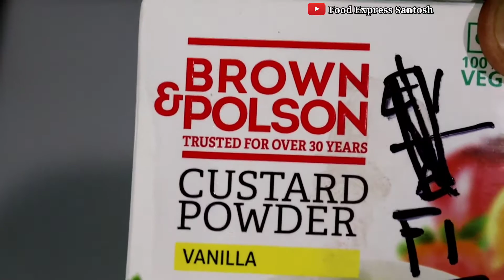Fruit Custard Recipe -How to make fruit Custard at home -Dessert Recipe | ଫୄଟ୍ କଷ୍ଟଡ଼୍ | FoodExpress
1)Fruit Custard Recipe
2)Fruit Custard
3)How to make fruit Custard at home
4)Custard at home
5)Best recipe